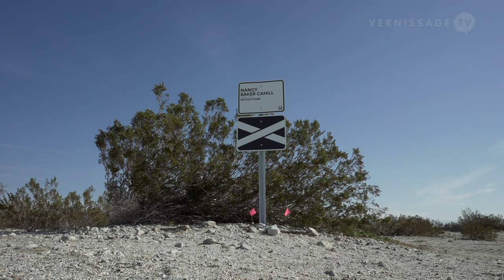Desert X Biennial 2019: Nancy Baker Cahill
Nancy Baker Cahill's contribution to the 2019 Desert X Biennial are two Augmented Reality artworks, that means you need a smartphone, a dedicated app, and the exact location details to view the works. We had a look at one of her works, Revolutions (located at Highway 111 and Tipton Road, Coachella Valley) and recorded both the location and the artwork via the app.

Here's what the info text says about the works: “Set in two distinctive locations near the extreme poles of the Coachella Valley, the artist’s pieces use augmented reality, producing a singular experience for each viewer due to the ever-changing conditions of the desert. The work at the northern windfarms, Revolutions, alludes to the capturing of energy to remedy a man-made crisis. But in doing so, the net effect is disruptive to the flora and fauna of the region. The artist thinks of the drawings as a call-and response of sorts. The work at the southern Salton Sea, Margin of Error, presents the toxic outcome of human progress leading to an environmental disaster. This experience will prompt viewers to ruminate on their own body within the scale and setting of the landscape, dwarfed by the implied giant-scale of the digital work.”

Desert X Biennial 2019: Nancy Baker Cahill: Revolutions. Highway 111 and Tipton Road, Coachella Valley, February 24, 2019.